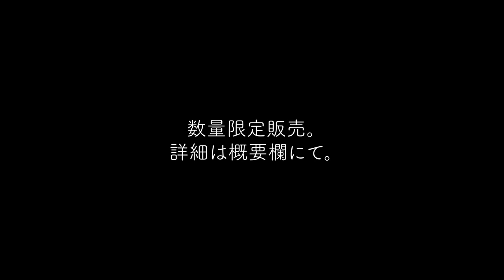俺の可愛い彼に朝から癒された。 同性カップル ゲイカップル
今回動画でもお伝えしましたが
今年も期間限定でグッズを発売することが決定しました。
またグッズ販売に関しては随時、
ぜひチェックお願いします！！
あー癒されたあああ

〒605-0981
京都府京都市東山区本町六丁目11-2-302
「株式会社releys　ShoRyo channel」宛

音源様
zukisuzuki BGM 様
RYU ITO MUSIC 様